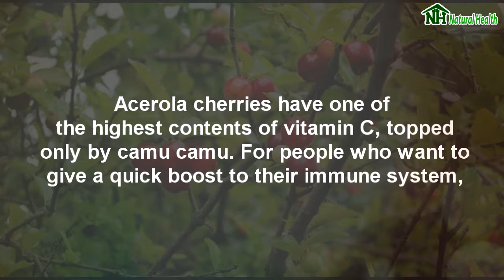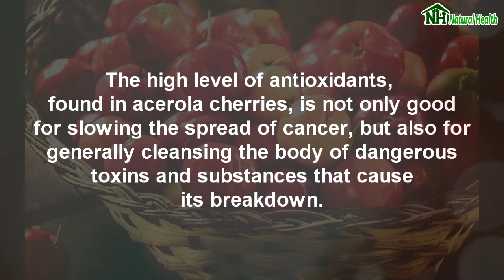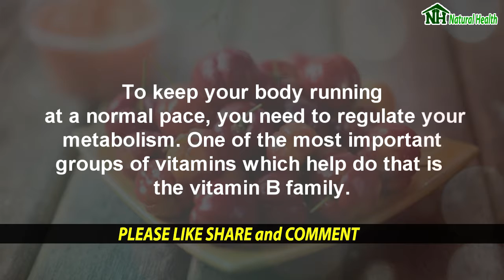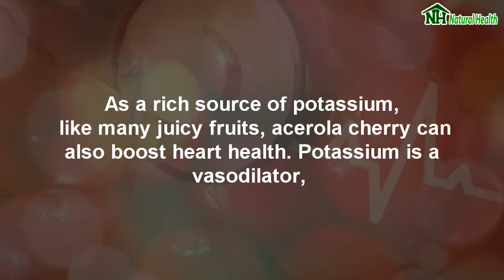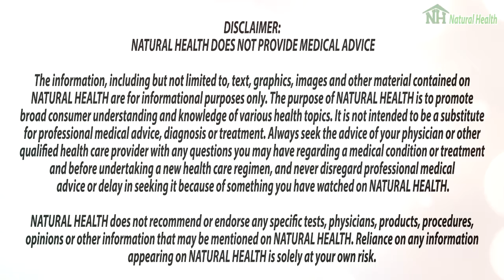AMAZING... 5+ Best BENEFITS of ACEROLA (YOU MUST KNOW) - NATURAL HEALTH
5+ Best BENEFITS of ACEROLA

releated videos :

TROPICAL FRUITS...Health Benefits of ACEROLA for Protection Against Lung Cancer